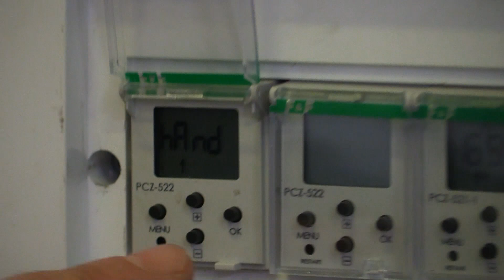Гидропонная установка Сергея Газетова. Устройство растильной камеры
Оборудование для производства гидропонного зеленого корма - Гидропонная установка Сергея Газетова.  Устройство растильной камеры.  г. Рязань, Сентябрь 2016 г.